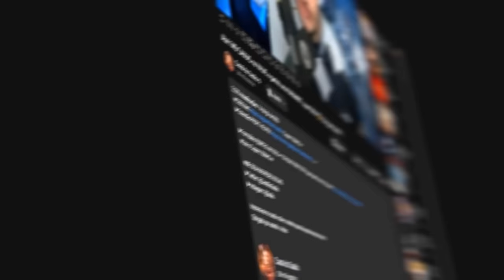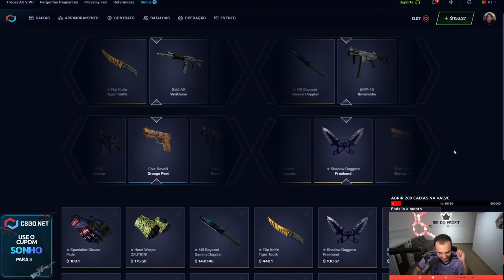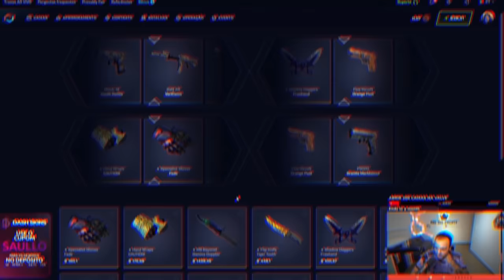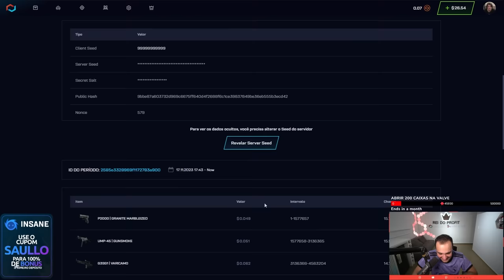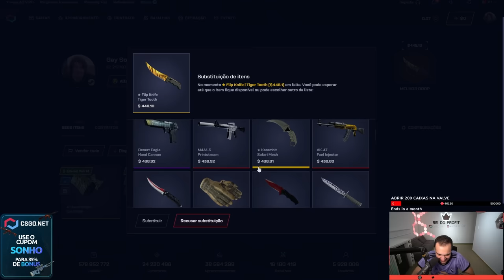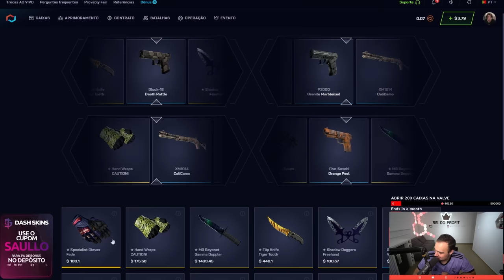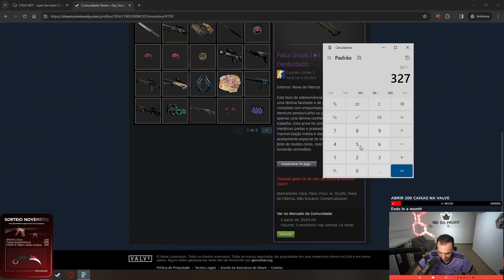LANÇOU minha NOVA CAIXA no CS:2 😱 Ganhei R$4.200,00 em SKINS para o INSCRITO